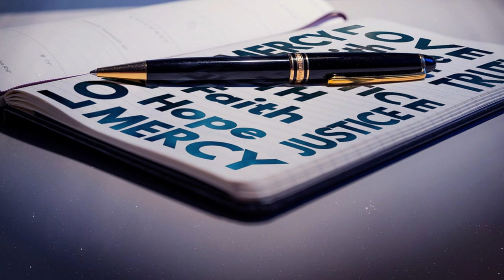Le parole della misericordia - Opere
La parola di questa puntata di “Le parole della Misericordia” è “Opere”, a cura del cardinale Angelo De Donatis.